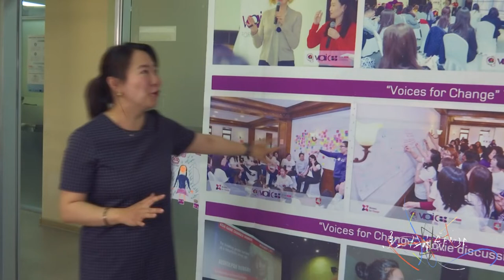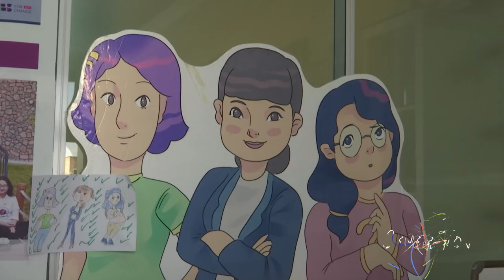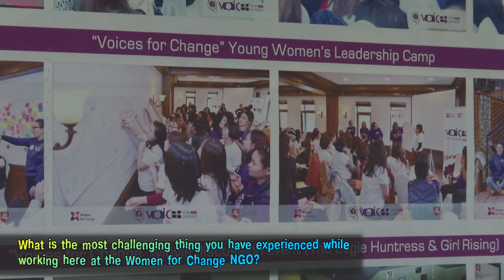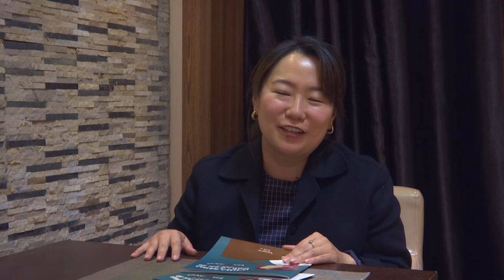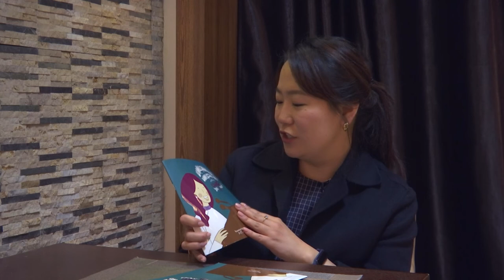Generation | Sanchirmaa Altankhuyag | MNB World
In this episode of “Generation”, we’ll meet a Mongolian woman who is passionate about women being in leadership, Sanchirmaa Altankhuyag. She is a member of the Women for Change NGO.